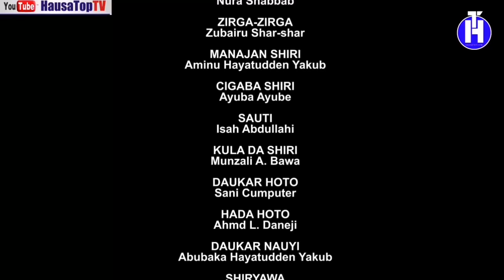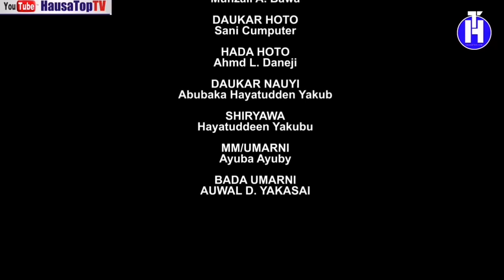MATAR MANYA PART 4 (SABON SHIRI 2020) LATEST HAUSA FILM 2020